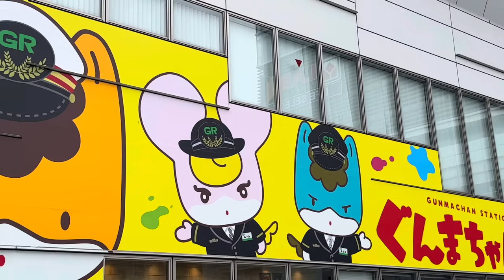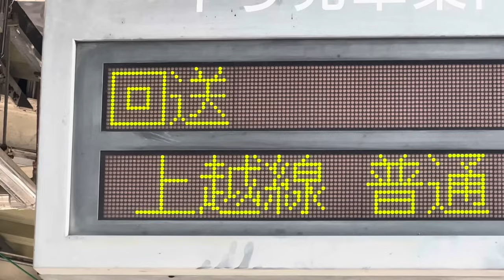久しぶりに本線に帰って来たらトラブル発生？！復旧に向けた作業にすぐ入り緊張感が高まったホーム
ぐんま車両センターに所属する蒸気機関車、SLとしては2両配置されているうちの1両、D51形498号機は2024年1月9日に検査を受ける為、同車両センターに所属するEF64形1001号機の牽引、更にはSL伴走車オヤ12-1を繋ぎ大宮に回送され、大宮総合車両センターに入場していました。約半年経過した6月下旬になると周辺の試運転線で構内試運転が実施されて特に問題がなかったようで入場時と同様の組み合わせでぐんま車両センターに回送、戻って来ていました。その後、構内試運転が行われて、ついに本線試運転が始まる雰囲気、最寄駅のホームで待っていると予想通り入線して来ます。様子を見ているとすぐ出発になるような感じがしませんでしたので先行列車に乗車、先回りして別の駅で見る事にします。するとすぐにやって来て停車します。しかし、不具合があったのか？関係者の方々がD51形498号機周辺に集まり物々しい雰囲気が漂います。復旧に向けた作業が懸命に行われたものの、元に戻らなかったようです。すると急遽お助けマンが始動、出発をして行きました。次の停車駅で再度、様子を見てダメならもうダメだと言う関係者の言葉が気になります。結果的にその先は追い掛けて行きませんでしたのでどのような結果になったのかは不明のまま終了しています。